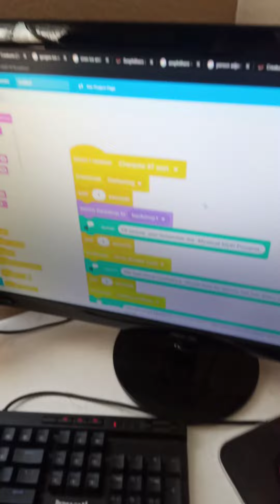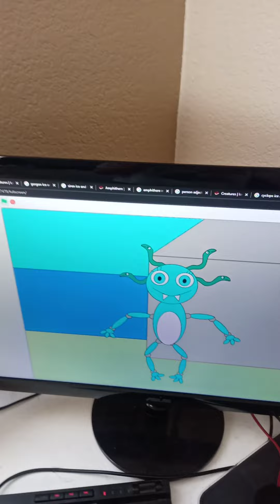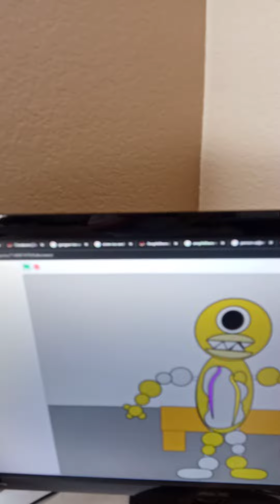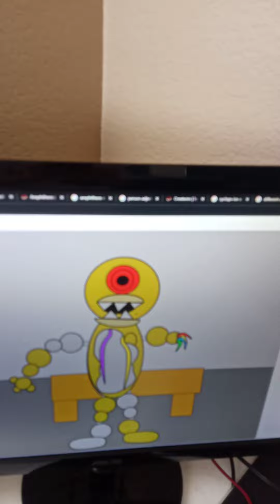FNAF Custom showcase: Sawk the Shaky Cyclops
This is the last animatronic for Game 1...